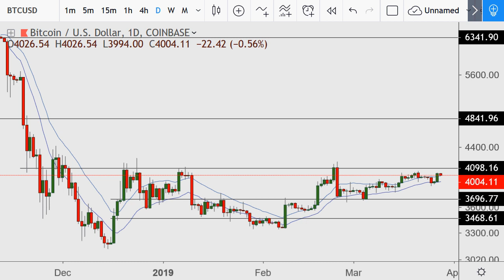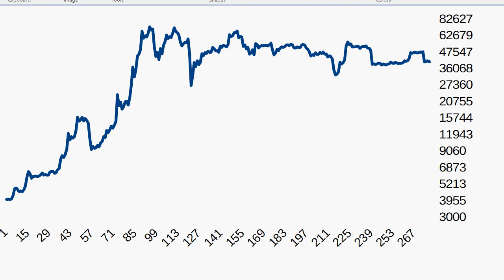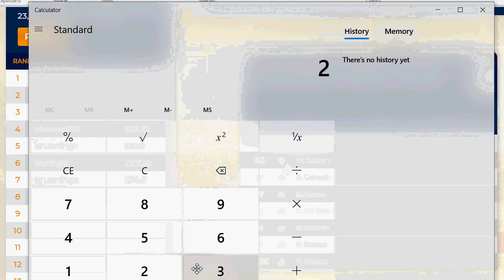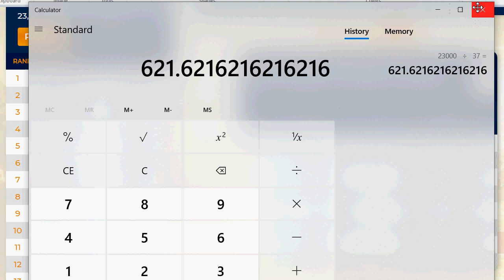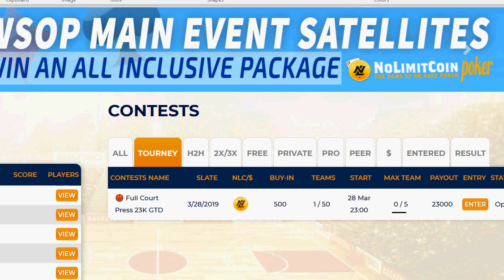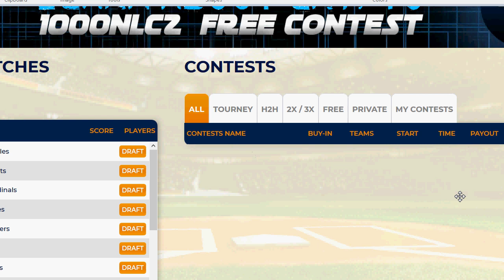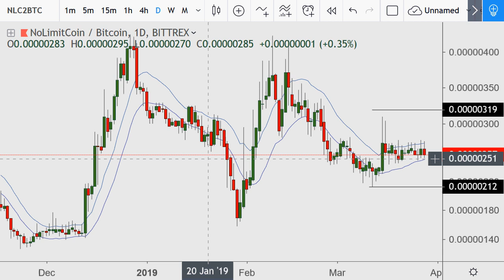Crypto Day Morning {BTC; NLC2 and Fantasy Sports} 2019.03.28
Links to my trading tutorial series

371sY35JkRnCjjh6iXacNhxNJEYBx4wp5W